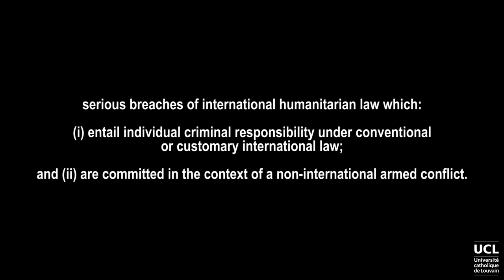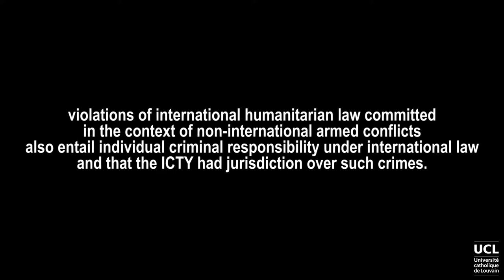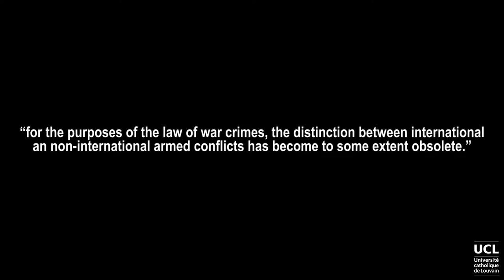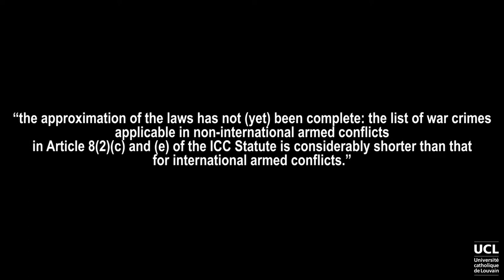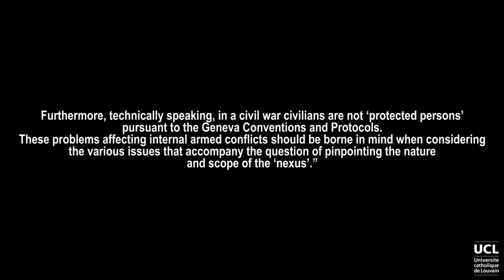War crimes in non-international armed conflicts